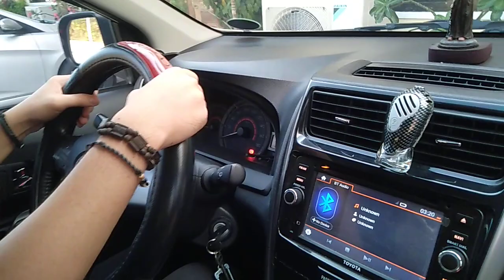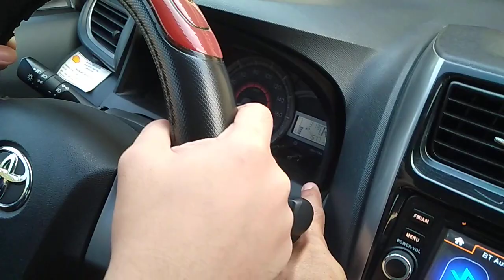GRABI ANG EXCITE NI SIR AKALA NIYA UMAANDAR NA. DRIVING MANUAL TO AUTOMATIC CAR.👉Watch this..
CONGRATULATIONS TO YOU
👉SIR HYRO JAY M.🙏
your smart and defensive driver .
Goodluck and be a model.